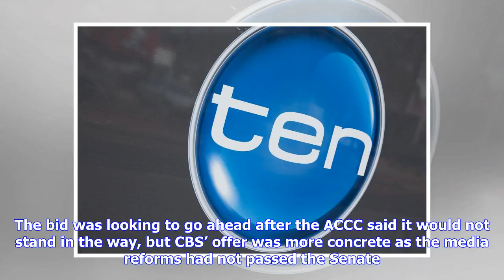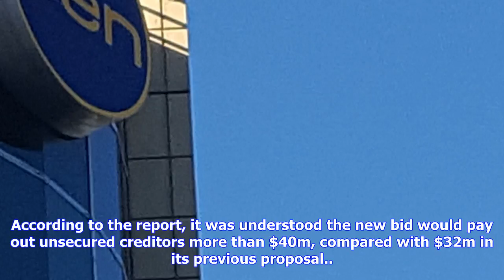Breaking News | Ten creditors vote in favour of cbs bid - mumbrella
Ten creditors vote in favour of cbs bid - mumbrella

Ten’s creditors have voted in favour this morning to approve CBS’ offer to buy the network’s busines...